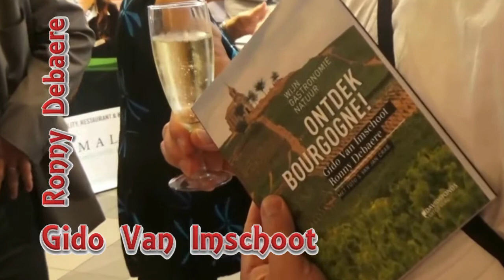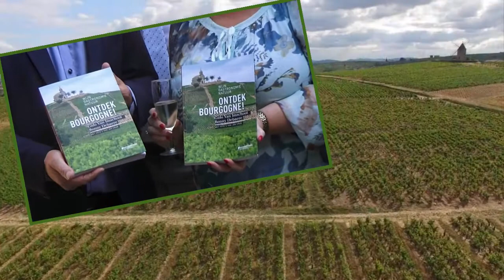Ontdek Bourgogne | Gido Van Imschoot & Ronny Debaere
Het boek “Ontdek Bourgogne” wil de lezer laten kennismaken met het wijntoerisme in Bourgogne. Bourgogne is een beroemde wijnstreek waarvan veel wijnliefhebbers mooie flessen in hun kelder koesteren. Toch is de streek wat miskend. Velen rijden op weg naar het zuiden rakelings langs de wijngaarden van de Côte d’Or, Chalonnais, Mâconnais en Beaujolais, voorbijgaand aan de prachtige gevarieerde natuur, de pittoreske dorpen en historische steden, de lekkere wijn en de heerlijke gastronomie.
Samen met Ronny Debaere doorkruis ik al vele jaren Bourgogne. Elk verblijf, elke tocht leverde nieuwe verrassende ontdekkingen op.  We lunchten in de lekkerste restaurants en bistro’s, wandelden door de wijngaarden, fietsten langs de Voie Verte, bezochten sympathieke wijnhuizen en luisterden geboeid naar het verhaal van de wijnmakers. Ontdekkingen die wij maar al te graag met de lezer delen. In het boek “Ontdek Bourgogne” zijn verschillende korte panoramische drone-filmpjes van fotograaf Jan Crab, opgenomen. Via een app voor smartphone en tablet kan de lezer, vrij als een vogel, zweven boven de Bourgogne en terug landen in het boek.
In Clos de Vougeot, de vroegere wijnkelder van de monniken van Citeaux, staat de meest beroemde Bourgondische spreuk in de balken van hun gebouw: Jamais en vain, toujours en vin.

Mp3/Afspeelduur 04:00 (Bitsnelheid 320kbps)
Music Standaard License/ Audio Jungle/Cinematic.

Outro video loop/background:
[23] Loop 97 (Film Reel)

Creative Content(e) Director: Will Spiel-dwerg
NUL & RIP production
Zonne-arc TV-channel